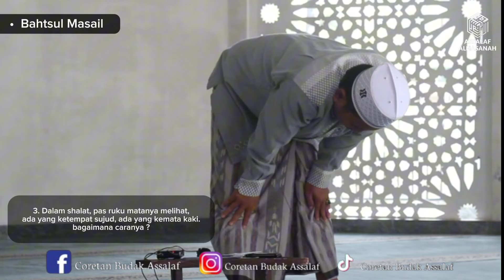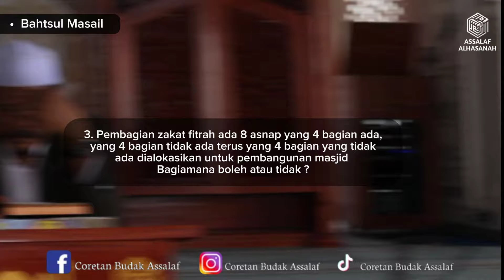Apakah bunuh diri tidak dosa || Bahtsul Masail KH. Enuh Nawawi